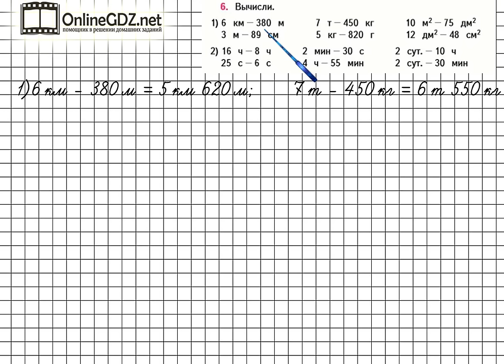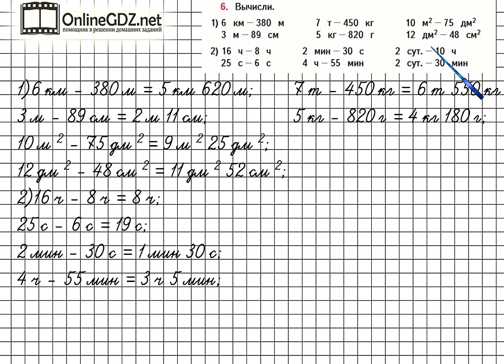Страница 67 Задание 6 – Математика 4 класс (Моро) Часть 2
Если вы хотите справиться с выполнением упражнения № 6 на странице 67, то должны знать таблицы единиц длины, массы, площади, время, а также уметь выполнять вычитания величин. Выполняйте задание вместе с нами.